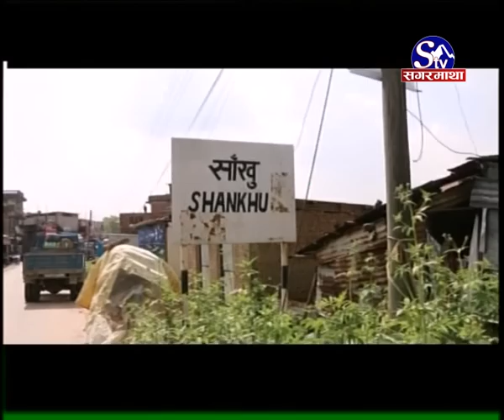Sagarmatha Samachar 2072-06-17